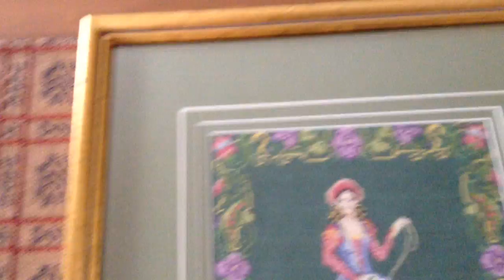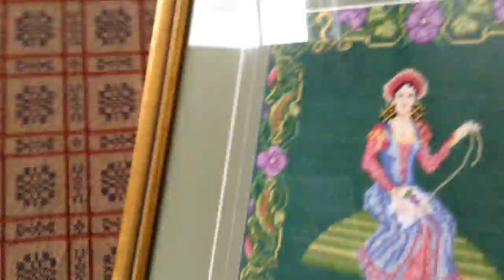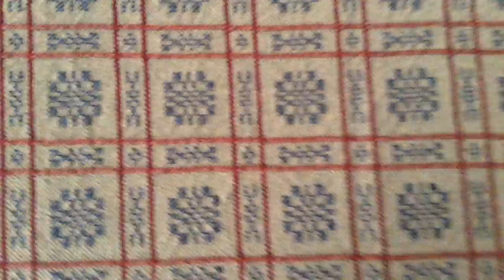Stitching Video #3, some completed work 2